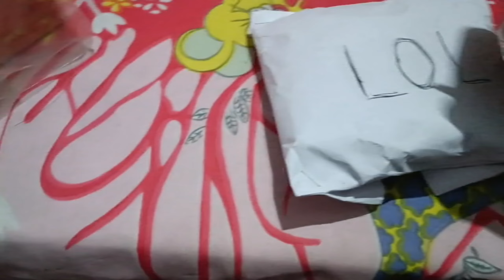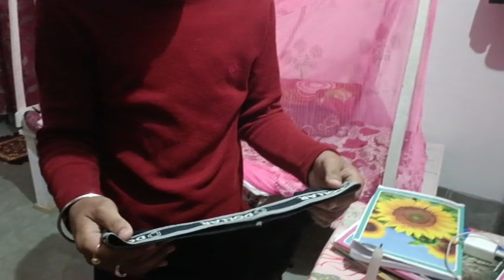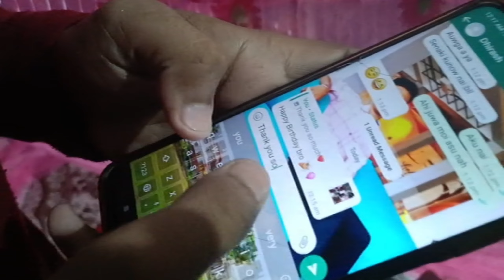Birthday🎂 ৰাতি 12:00AM 😨 কি হল? Birthday gift kee dilu moi? Birthday cake_@bongaigaonvlogger0999